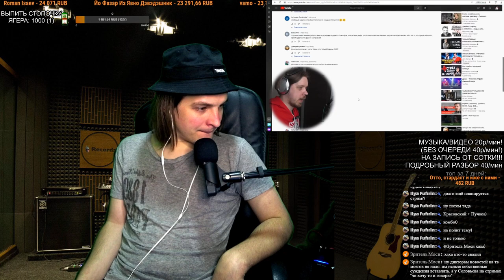СМОТРИМ: КОММУНИСТ ИЗ ТЕЛЕВИЗОРА СОБРАЛ РОК-ГРУППУ | ДЖАННИ РОДАРИ - ГЛУБОКИЙ АНАЛИЗ